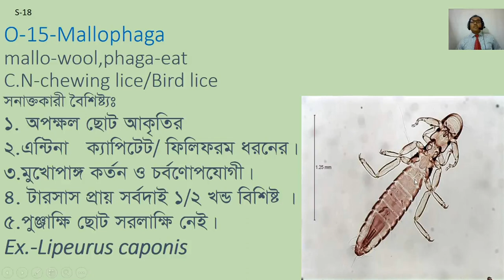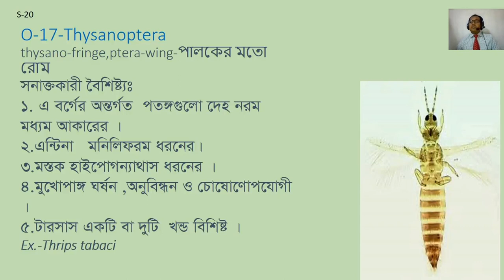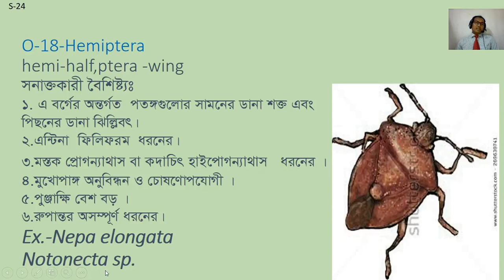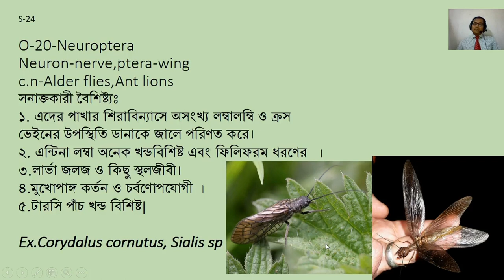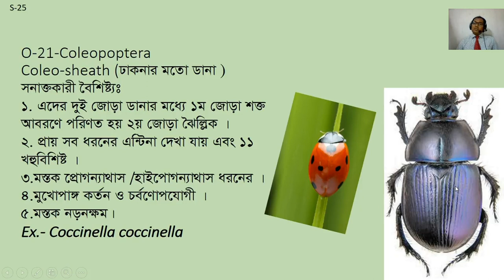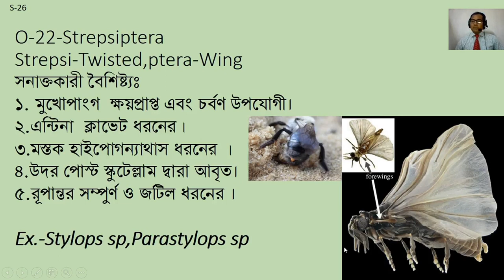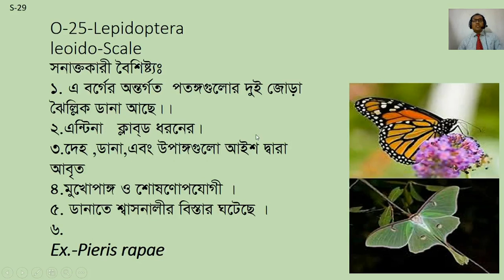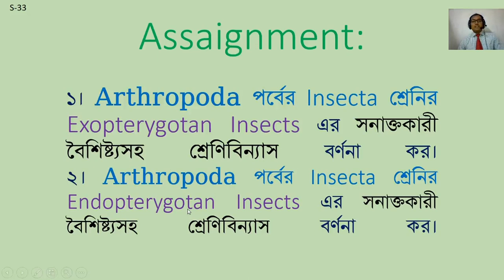Zoology- Class -12- Hons _4th _243111,_Classification part 4